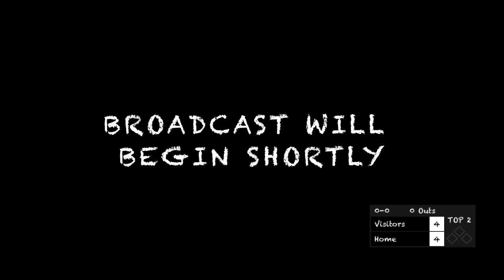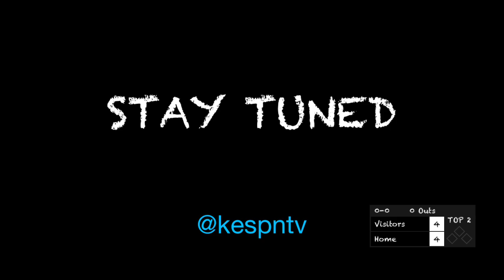Mets Game 10 12 24 10am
South Orlando Baseball